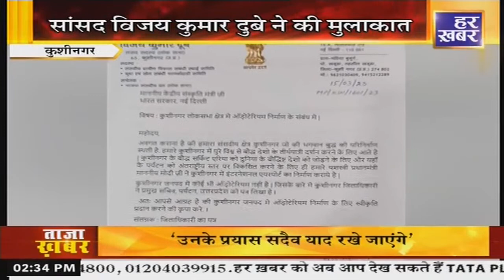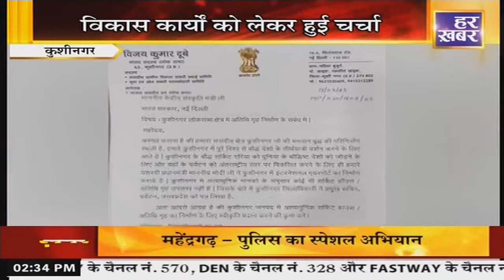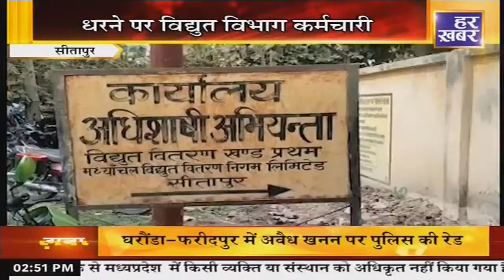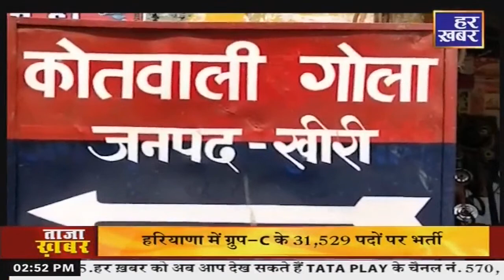अपना उत्तर प्रदेश | 2:30 PM, 16 March 2023 | Uttar Pradesh Latest News In Hindi | Har Khabar